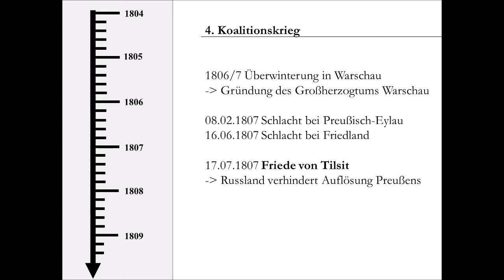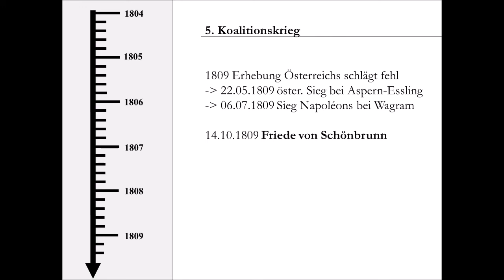Die Koalitionskriege gegen Napoleon 1804-1812 2/2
Nach der Kaiserkrönung Napoléons 1804 gingen die kriegerischen Konflikte mit Preußen, Österreich und Russland weiter. Bis 1809 sollten noch drei weitere Koalitionskriege geführt werden, in denen Napoléon immer die Oberhand behalten hat und seine Herrschaft fast über das ganze europäische Festland ausdehnen konnte.